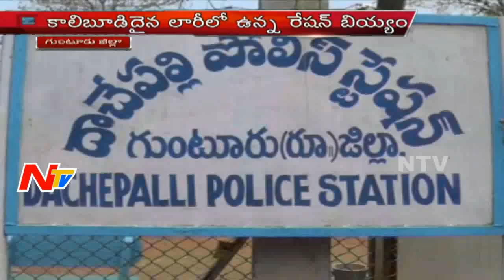Illegal Ration Rice gutted down with Electric Shock in Guntur District